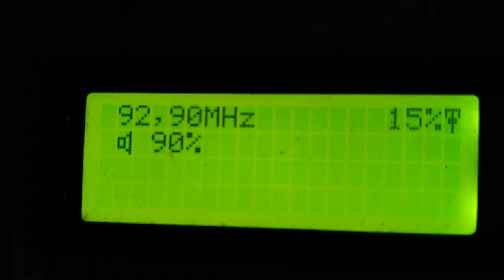fm dx e layer scatter with ertu bur al safaga